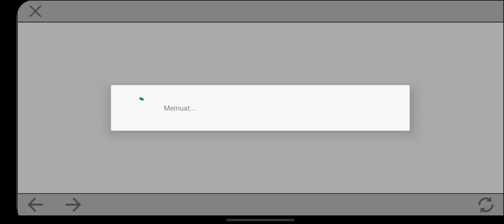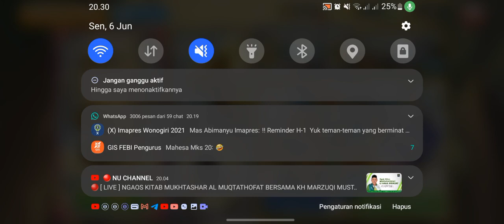Ajang Naga Kuno terbaru dan Riview Dragolandia MVP Tghrizky DML | Dragond Mania Legends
Ajang kuno DML datang harusnya gampang buat dapetin salah satu naga kuno buat kali ini !!!

Riview dragolandia ini berguna untuk saran perbandingan penataan pulau dan habitat serta penggunaan 3 naga utama dalam perang game.